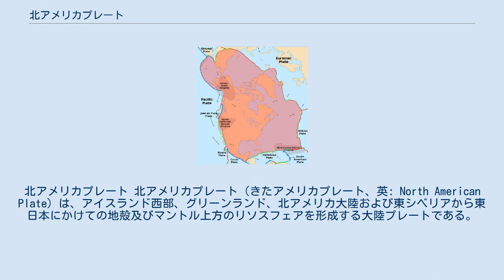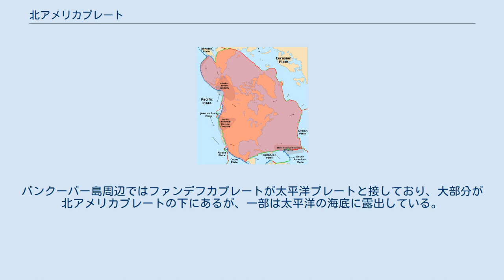北アメリカプレート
北アメリカプレート 北アメリカプレート（きたアメリカプレート、英: North American Plate）は、アイスランド西部、グリーンランド、北アメリカ大陸および東シベリアから東日本にかけての地殻及びマントル上方のリソスフェアを形成する大陸プレートである。
「北米プレート」と呼称されることもある。
 過去には、東太平洋では太平洋プレートとファラロンプレートが海嶺から東西に広がっていたと見られている。
しかし、その海嶺は次第に東へずれていき、北アメリカプレートの下に沈み込み始めると同時に、衝撃によりいくつかのプレートに分かれた。
現在残っているファラロンプレートは完全に北アメリカプレートの下にあり、カリフォルニア湾やサンアンドレアス断層を形成している。
ファラオンプレートから分かれたファンデフカプレートは大部分がすでに沈み込んでいるが、一部はまだ太平洋の海底にある。
また、同じく分かれたと見られているのがココスプレートとナスカプレートである。
 日本の本州中部のフォッサマグナ地域から日本海東部、間宮海峡、ベルホヤンスク山脈、チェルスキー山脈、北極海、グリーンランド海、アイスランド、大西洋中央海嶺にかけての広い地域でユーラシアプレートと接している。
日本付近では日本海東縁変動帯で互いに衝突していると見られているが、シベリアから北極海にかけてはどのように接しているかがまだはっきりとわかっていない。
なお、東日本がのるプレートについては諸説あり、北アメリカプレートとする説のほかに最近ではカムチャツカ半島以西は独立したオホーツクプレート（Okhotsk Plate）、あるいは同じく独立したアリューシャンプレートとする見方がある。
 アゾレス諸島付近から北回帰線付近まではアフリカプレートと接している。
また、北回帰線付近からリーワード諸島付近までの地域では南アメリカプレートと、大アンティル諸島からユカタン半島付近までの地域はカリブプレートと接している。
 メキシコ南岸の中央アメリカ海溝では北アメリカプレートの下にココスプレートが沈み込んでいる。
同じく、カリフォルニア半島からアラスカ半島、アリューシャン列島、カムチャツカ半島、日本列島にかけての太平洋沿岸の全域で太平洋プレートが沈み込んでいる。
バンクーバー島周辺ではファンデフカプレートが太平洋プレートと接しており、大部分が北アメリカプレートの下にあるが、一部は太平洋の海底に露出している。
日本の相模トラフでは、フィリピン海プレートが沈み込んでいる。